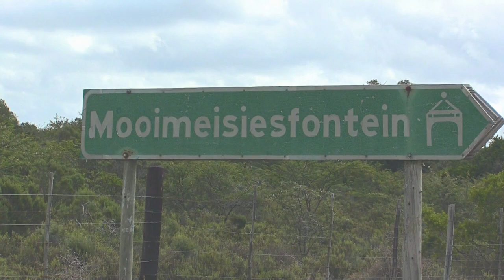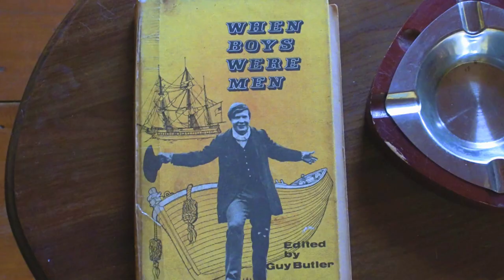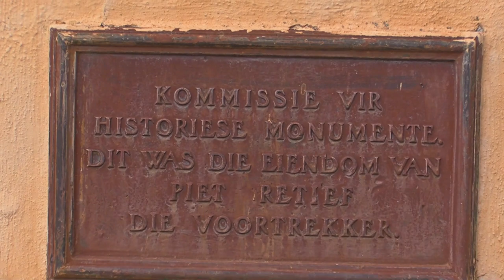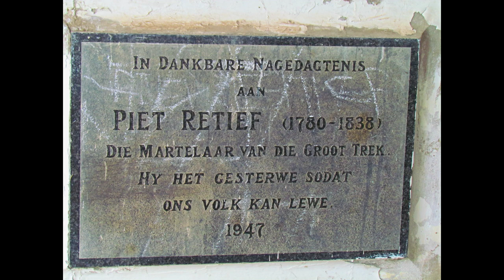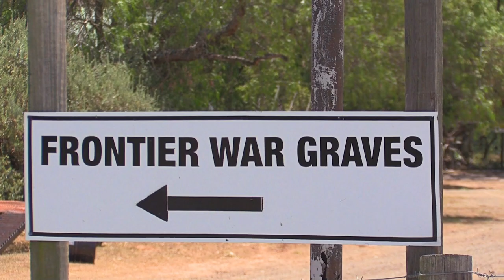PIET RETIEF MOOIMEISJESFONTEIN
Dit is waar PIET  RETIEF  gewoon het voordat hy besluit het om te trek